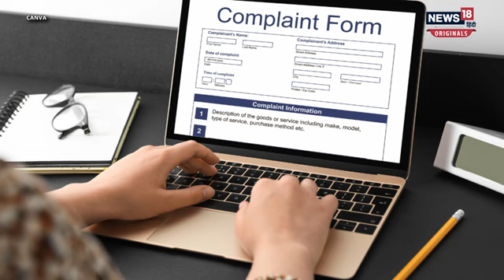Telecommunication Bill 2023 : फर्जी सिम लेने वालों! पकड़े गए तो भरना होगा 50 लाख का जुर्माना | N18O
Telecommunication Bill 2023 Pass in Lok Sabha : 20 दिसंबर को लोकसभा में नया टेलीकम्युनिकेशन बिल 2023 पास हो गया. जिसे फाइनल रिव्यू के लिए राज्यसभा में भेज दिया गया. इस बिल में फर्जी सिम लेने पर 3 साल जेल और 50 लाख तक के जुर्माने का प्रावधान किया गया है. साथ ही टेलीकॉम कंपनियों को उपभोक्ताओं को सिम कार्ड जारी करने से पहले अनिवार्य रूप से बायोमेट्रिक पहचान करने को भी कहा गया है. जिसे लेकर आईटी मिनिस्टर अश्विनी वैष्णव ने पूरी जानकारी दी.